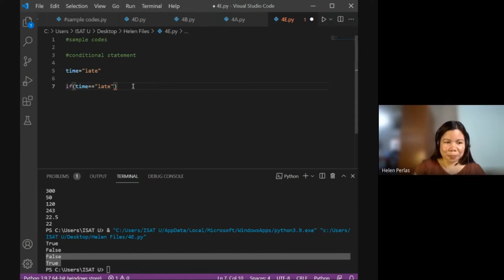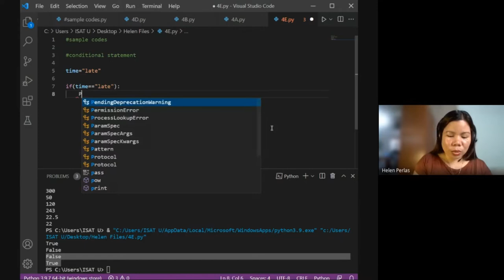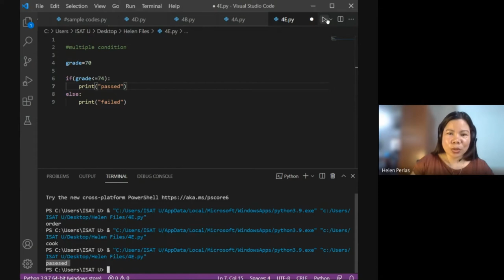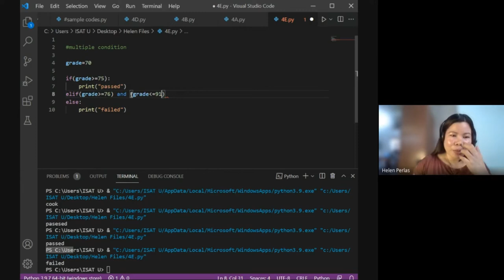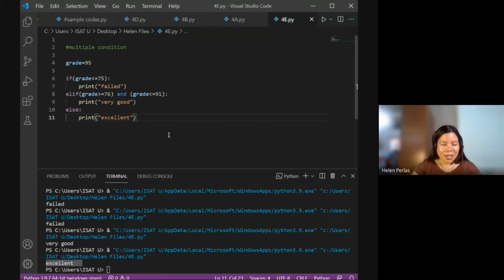Conditional Statement - Python Programming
This contains a video clip extracted from my class on the conditional statement coding.